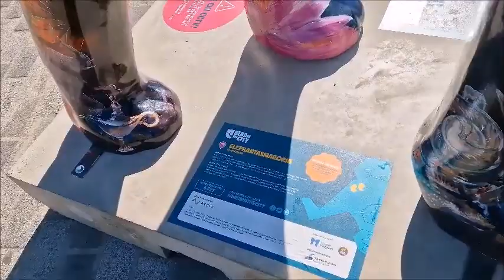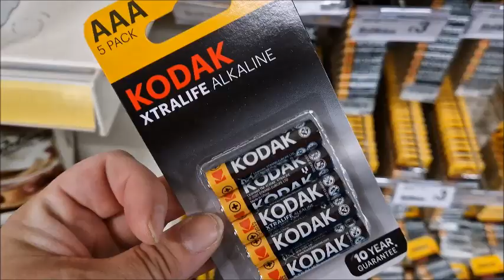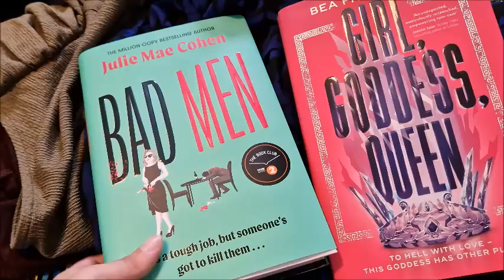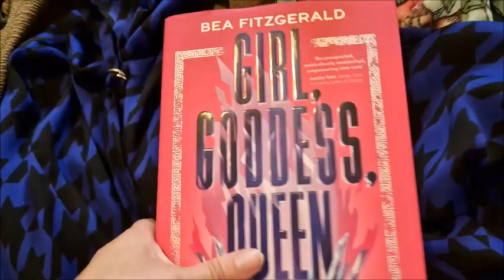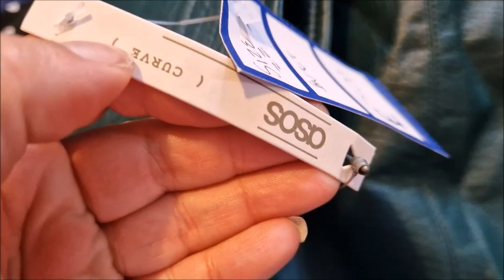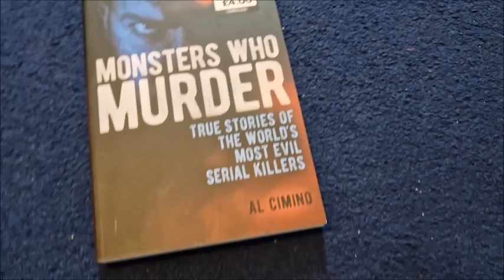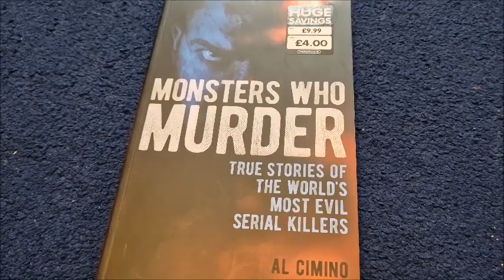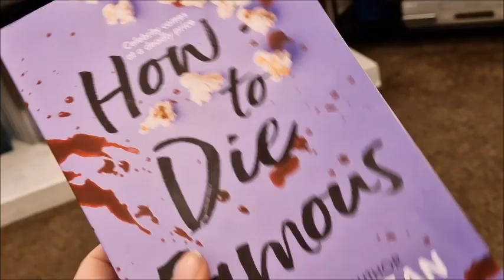vlog Spend the day with me ... Booking cinema tickets .. Shopping ..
GOODREADS -
THRONE WISH LIST -